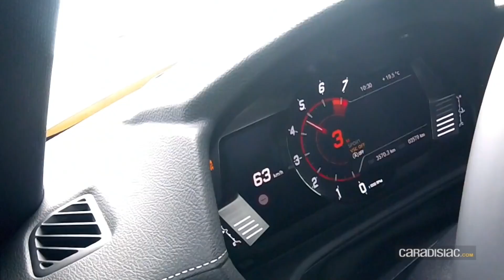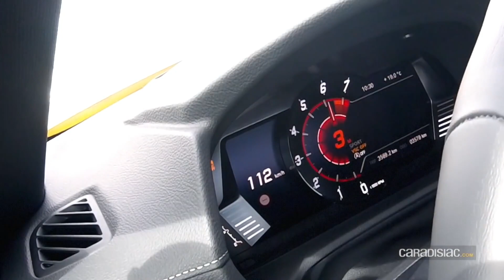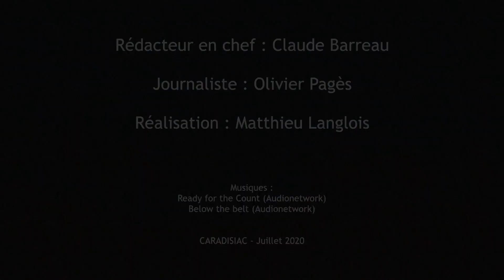Alpine A110S VS Toyota Supra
Retrouvez dans cette vidéo un comparatif entre l'Alpine A110S et la Toyota Supra  .